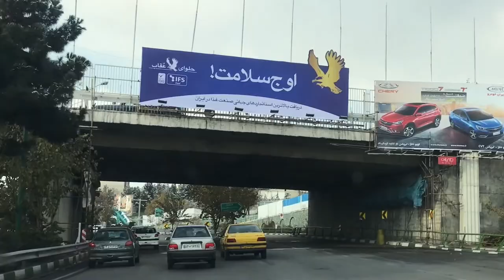getlostiniran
8 days trip to Iran, exploring Alborz mountain range. One of my best mtb trip. Beautiful country, peoples, foods and more.

Song by Jihad Akl - Persian Violin Dance. Check his you tube channel for the beautiful violin sound by Jihad Akl.